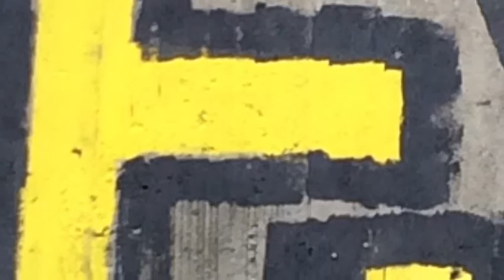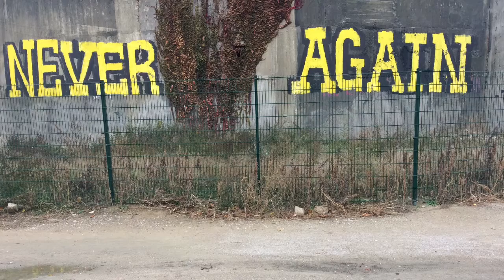Der Flakturm - Never Again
Video created and Music composed and performed by Elisabeth Kelvin.

Elisabeth Kelvin plays what she sees. She received a Bachelor of Music from the Sydney Conservatorium of Music, and a Master’s then Doctorate of Musical Arts from Michigan State University. Early experiences as an orchestral musician beginning as a student in the Sydney Youth Orchestra before professional engagements with the numerous orchestras and ensembles including the Australian Chamber Orchestra and the Lansing Symphony Orchestra, alerted Elisabeth to the importance of precise communication and potential of the collective in music making. Her extensive chamber music experience from classical standards by Mozart, Schubert, and Brahms through to twentieth century composers including Stravinsky, Messiaen, Sculthorpe, and Boulez, awakened in her a sense of exquisite balance and refinement that has carried on into her contemporary performances. As a lecturer at the Victorian College of the Arts, the Tasmanian Conservatorium of Music, and later in the Tamworth Conservatorium of Music in regional Australia and working with contemporary Indigenous artists, she was introduced to the role and meaning of place in social connectivity, improvisation, symbolic and abstract art, and movement in live performance.

Elisabeth performs professionally in the USA, Europe and Australia, presenting her own compositions, collaborations, and jazz greats. Her musical practice centres around woodwind instruments, primarily clarinet, bass clarinet and saxophone, as well as  composition and improvisation. Most recently, she was invited to play at the Währinger Improv Festival (Vienna), Frühlingsfest at Galerie Alma Kulturcafe (Vienna), and the V:NM Festival Graz/Vol.12 (Graz). In May, Elisabeth was invited to participate in a collaborative social media project with the international arts organisation REACT (Melbourne). Most recently she was a conference participant at Improcon19 (Slovenia). Elisabeth launched her professional visual arts practice in 2000, and since then has staged solo exhibitions and participated in collaborative shows in Australia and Austria. She became an active member of the One+2 Artist Studios, Sydney in 2009. Her visual arts work, mostly abstract, encompasses a range of media including oil, watercolour, pastel, ink and mixed media. She regularly exhibits her art at various Viennese galleries and festivals. Recent career highlights include a well-received solo exhibition, Harbour City Tones and Colours, at Salerno Gallery (Sydney), and a series of solo and group shows in Contemplor Galerie, Reinl Galerie, Takt Galerie, Vinotek Rochus, Café Lassa, Limmitationes, Celeste, Kunstbetrieb, Vienna Sketchgroup Exhibitions, and Historisches Volksmuseum (Konstante Art Fair) (Vienna). Her visual arts exhibitions always include related performance elements.

By being now based in the city of her grandparents, she is rediscovering her own blend of Austro-Hungarian, Irish and English cultural heritage. From upper-story Vienna windows, she imagines she hears long-forgotten snippets of song and conversation or dampened piano chords still crisscrossing the streets and years. Elisabeth currently teaches music, art, and dance to children of all ages and – along with being a founding member of Gentle Enquiry – performs and exhibits throughout Europe with Ozmosis, Vienna Improvisors Orchestra, Free Form-Just Music, Stolen Moments, Vienna Sketch Group, and Trio Amacord+.